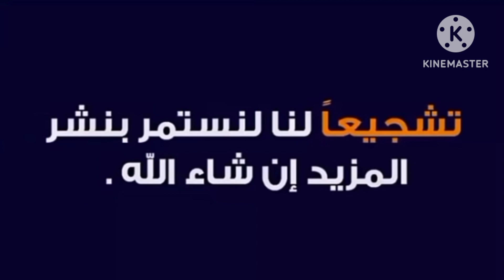اشتباك امام عاشور مع لاعب سبورتنج لشبونة، لقطة انذار امام عاشور مع ميتلاند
لقطة انذار امام عاشور اليوم، امام سبورتنج لشبونة، امام عاشور